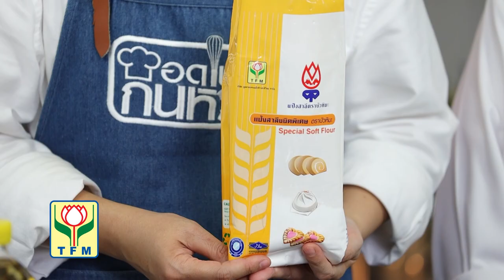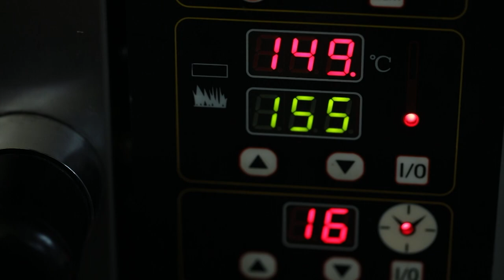รายการ "อดเปรี้ยวกินหวาน" Zucchini Cake Cheese Frosting EP.228 [3/3]